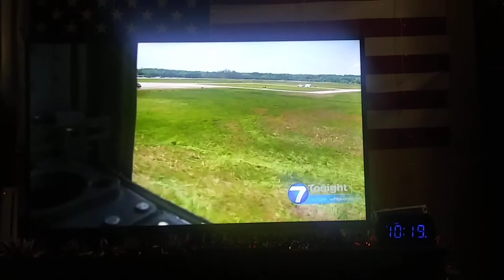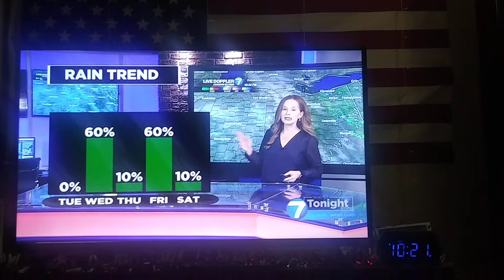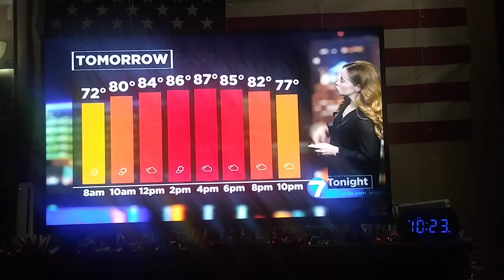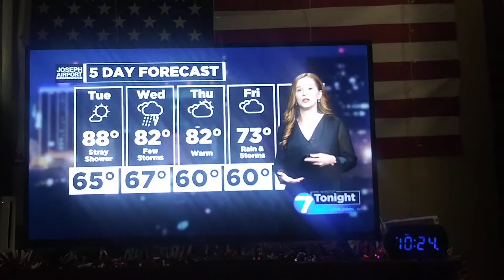McCall Vrydaghs weather update for Dayton,Ohio whio t.v.